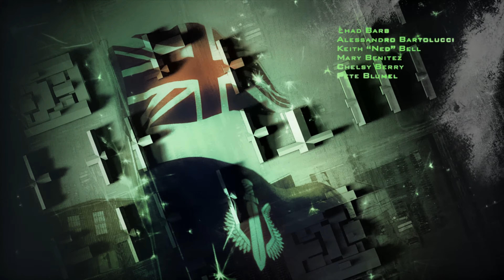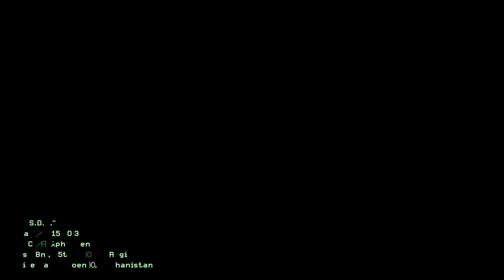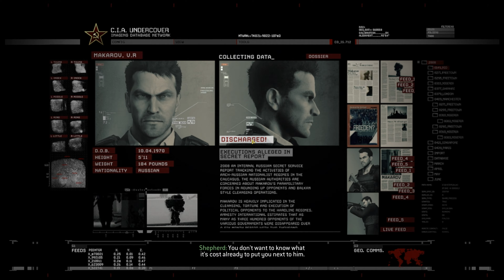Pt1 Call of Duty Modern Warfare 2 Remastered | i7-4770k | GTX 1080 Ti | 4K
3840x2160
144hz
Extra/High Settings

MSI Z87-GD65 GAMING
i7 4770k
EVGA GeForce GTX 1080 Ti SC2
16GB Ram DDR3